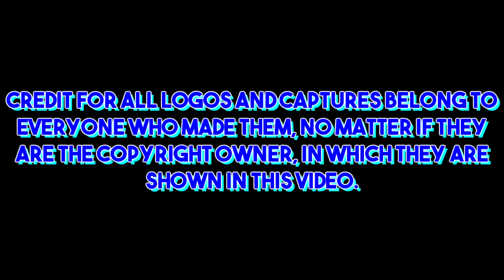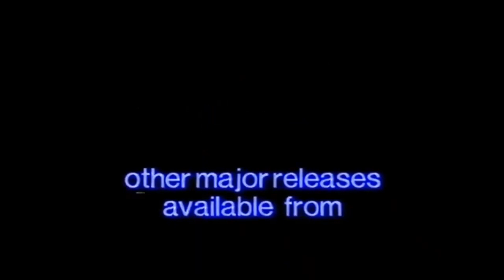Virgin Video Logo History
Virgin Video! A classic in the logo community!

Virgin Video was a British home video company that released many music VHS tapes, such as Orchestral Manoeuvres in the Dark - The Best of OMD and UB40: Labour of Love. They also made VHS tapes of The Terminator, Robocop, Teenage Mutant Ninja Turtles: The Movie, etc.

My next logo history video will be on Harlech/HTV.